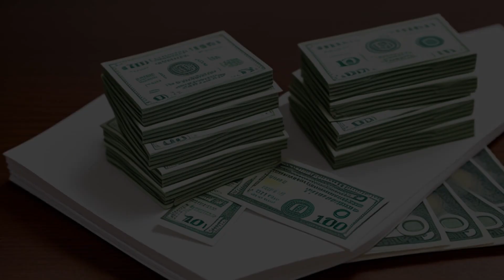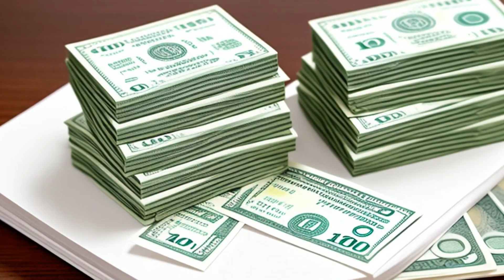John S. Clark Co. v. Travelers Indemnity Co. (2004) Overview | LSData Case Brief Video Summary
The case involves a building contractor suing Travelers and the Herrera Defendants for payment and indemnity for various losses and damages, including property damage and other expenses. The complaint alleged that the Herrera Defendants were responsible for improper installation of rebar, failure to install rebar and grout, and faulty workmanship, while Travelers allegedly failed to investigate and pay for the cost of repairing the construction project. The lower court's decision is not mentioned. The case involves a dispute over federal jurisdiction, as the Herrera Defendants and the Plaintiff filed motions to remand the case to state court. The court must strictly construe removal jurisdiction due to federalism concerns and the burden of establishing federal subject matter jurisdiction lies with the party seeking to preserve removal.

John S. Clark Co. v. Travelers Indemnity Co. (2004)
United States District Court for the Middle District of North Carolina
359 F. Supp. 2d 429